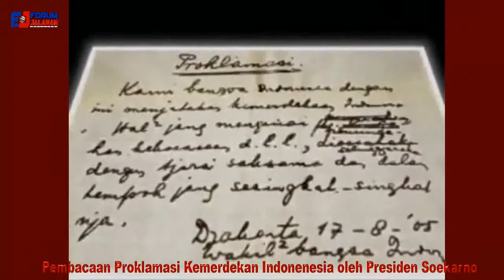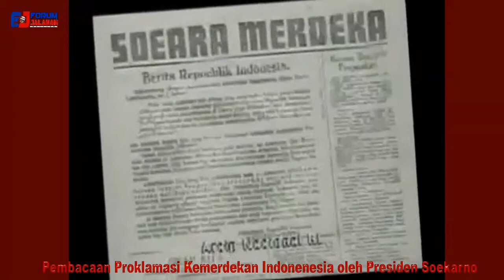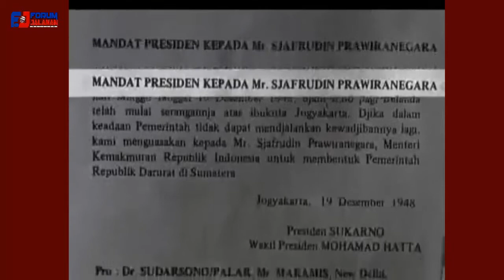Mr. Syafruddin Prawiranegara, Pemimpin yang Terlupakan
Syafruddin Prawiranegara, atau juga ditulis Sjafruddin Prawiranegara lahir di Banten, 28 Februari 1911. Beliau adalah pejuang pada masa kemerdekaan Republik Indonesia yang juga pernah menjabat sebagai Presiden/Ketua PDRI (Pemerintah Darurat Republik Indonesia) ketika pemerintahan Republik Indonesia di Yogyakarta jatuh ke tangan Belanda saat Agresi Militer Belanda II 19 Desember 1948.

Syafruddin Prawiranegara
Ketua Pemerintah Darurat Republik Indonesia
Masa jabatan : 19 Desember 1948 – 13 Juli 1949
Pendahulu : Soekarno
Pengganti : Soekarno

Lahir          : 28 Februari 1911
Meninggal   : 15 Februari 1989 (umur 77)
Istri            : T. Halimah Syehabuddin Prawiranegara
Agama        : Islam
Syafruddin Prawiranegara meninggal pada 15 Februari 1989 di makamkan di Tanah Kusir Jakarta Selatan.